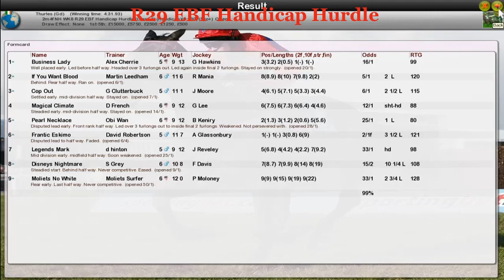NH WK8 R29 EBF Handicap Hurdle